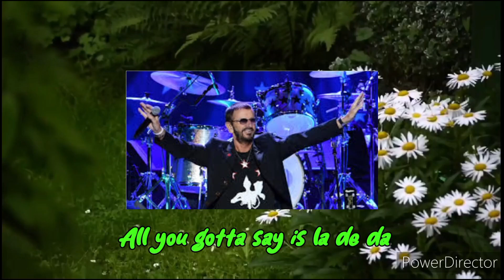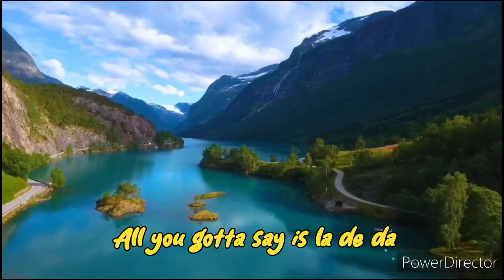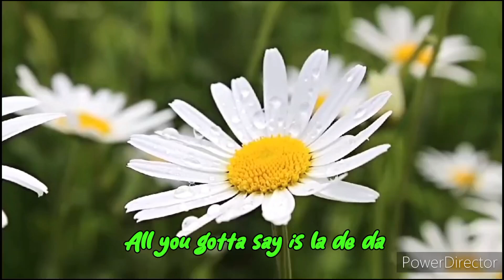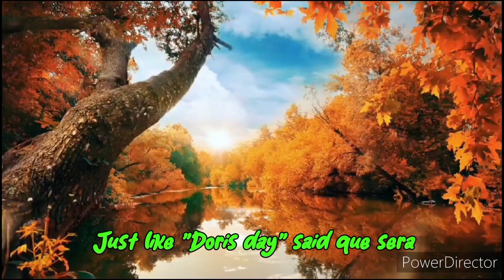RINGO STARR - LA DE DA (Ivan Georgiev Zanev cover)